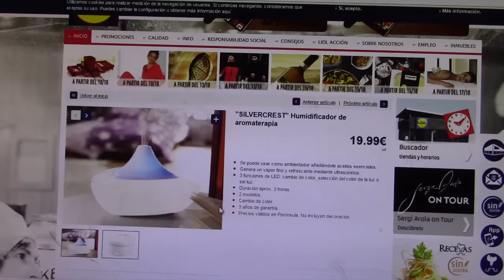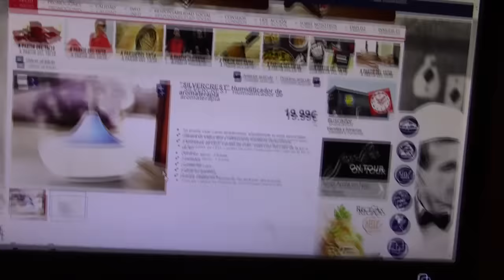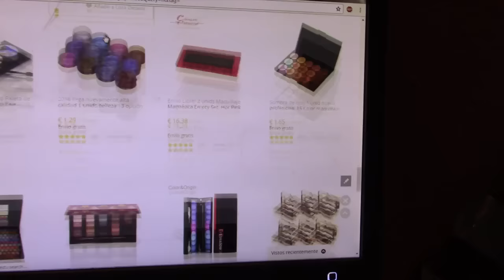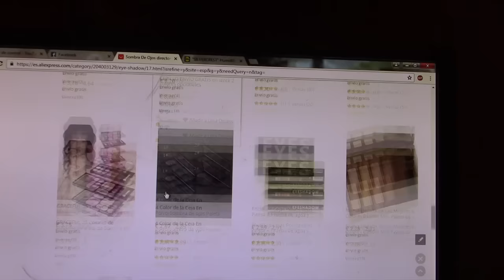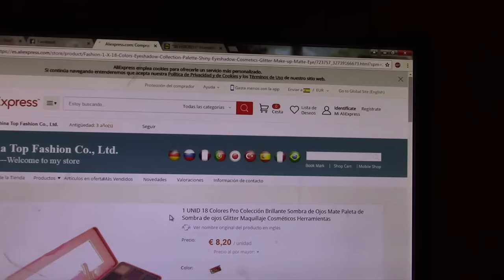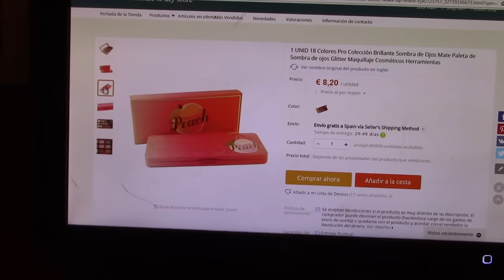VLOG 267 CUANDO BUSCO ALGO NUNCA LO ENCUENTRO